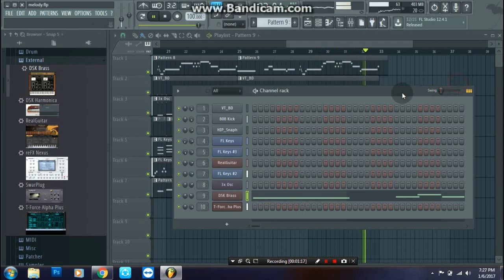DSK Brass + FL Keys = Something Cool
Pls share and like my work... Need Your Support Friends..